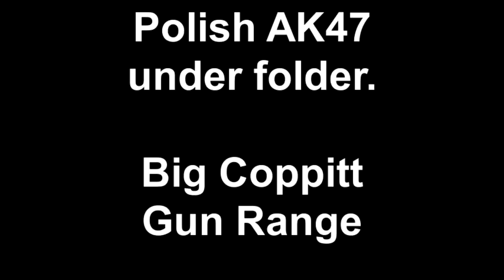Polish AK47 under folder. Big Coppitt Gun Range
AK47, polish under folder